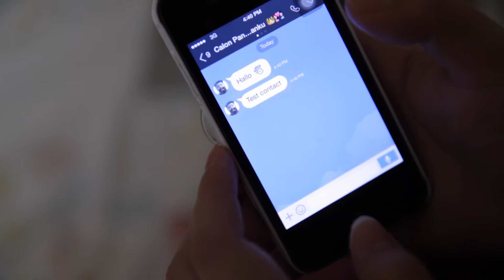[ENG SUB] MACAM - MACAM SALTING SAMA GEBETAN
Ciee punya gebetan baru nih..
Tapi, kok bisa se-salting ini yaa??

Tonton genks video 'Macam-macam Salting Sama Gebetan' dari WadASS Production ya!

Tentukan, macam salting kamu kayak apa?

Enjoy! :D